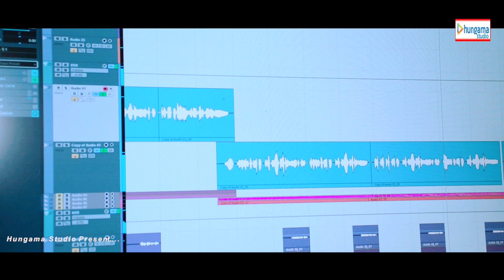Syali Sobni || Singer Jaspal Kohli & Rajni Rana || Latest Garhwali Song 2019 || Hungama Studio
🎼गीत-  स्याली सोबनी
🎙स्वर- जसपाल कोहली व रजनी राणा
🖊गीतकार - जसपाल कोहली
अभिनय  - दुर्गा सागर
🎹संगीतकार-  ज्योति प्रकाश
📼रिकाॅर्डिस्ट- प्रदीप डिमरी
रिदम -
🎬सहयोग  सुन्दर नरवान
मिक्सिंग मास्टरिंग - प्रदीप डिमरी
प्रोजेक्ट मैनेजर- धनवीर खरोला
💻एडिटर- नवी बर्त्वाल
📷कैमरा- नवी बर्त्वाल
 🎬निर्माता- कुषमा देवी
विशेष आभार- समस्त उत्तराखंडी
उत्तराखंड की संस्कृति एवं सभ्यता को बढ़ावा देने के लिए चैनल को सबस्क्राईब जरूर करें धन्यवाद

Upload status:
Upload complete!